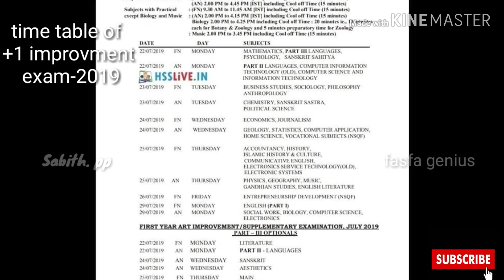Plusone improvement Revision tips |എങ്ങനെ കുറഞ്ഞ സമയത്തിനുളിൽ കൂടുതൽ മാർക്ക്‌ വാങ്ങാം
This video related to score high mark in imrovment exam with in short time

ഹയർ സെക്കൻഡറി *പ്ലസ് വൺ ഇമ്പ്രൂവ്മെന്റ് പരീക്ഷയ്ക്കായി തയ്യാറെടുക്കുന്ന രണ്ടാം വർഷ വിദ്യാർത്ഥികൾക്കുള്ള പഠന കുറിപ്പുകൾ* താഴെ നൽകിയിരിക്കുന്ന ലിങ്കിൽ നിന്നും ഡൗൺലോഡ് ചെയ്യാം. ഹയർ സെക്കൻഡറി വിദ്യാർഥികളിലേക്ക് ഇത് ഷെയർ ചെയ്യുക.